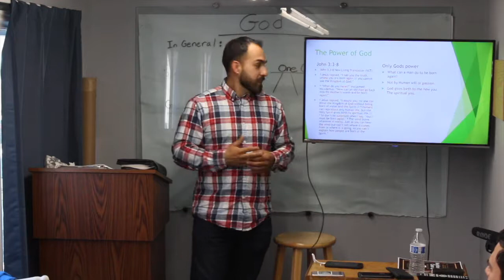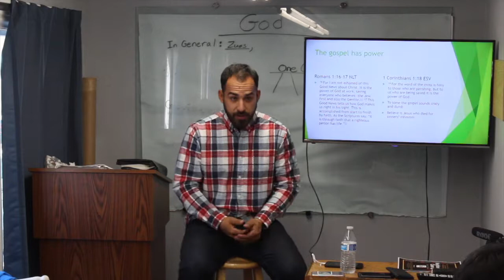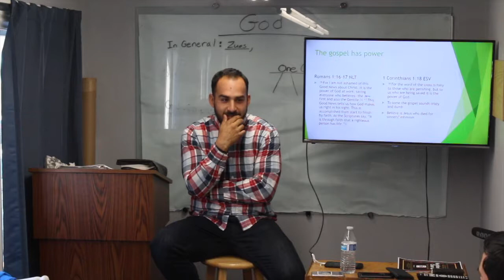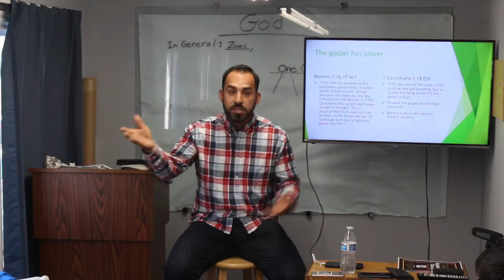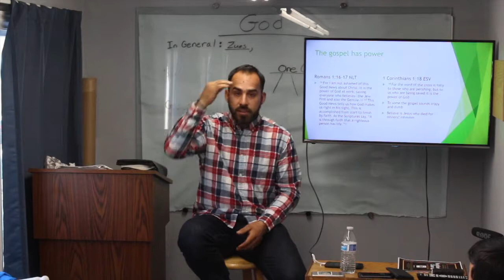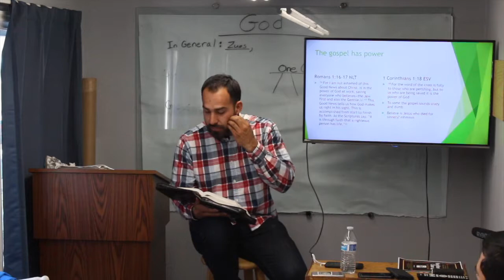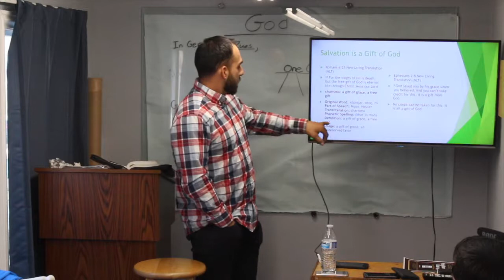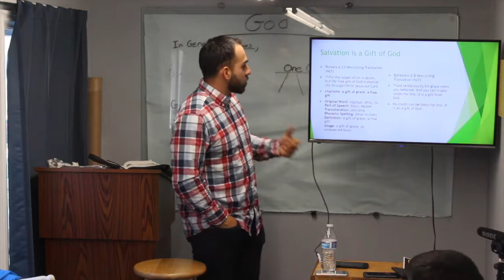God Given Salvation